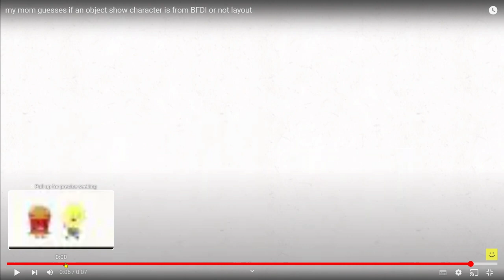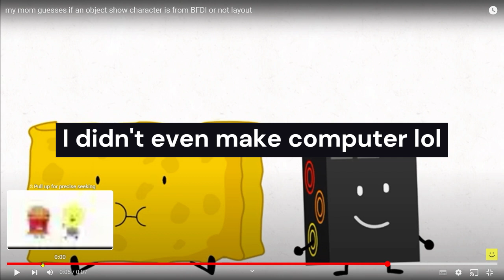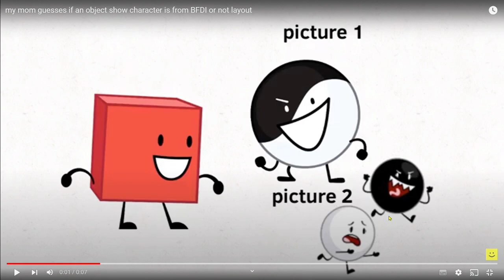My own mother guesses if an object show character is from BFDI or not!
Please do not get mad. She barely knows anything about object shows!